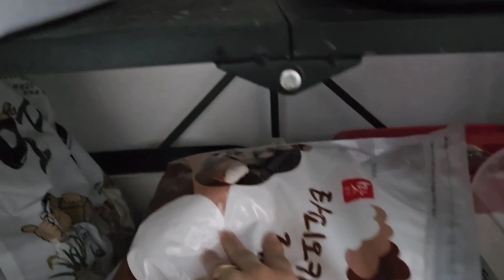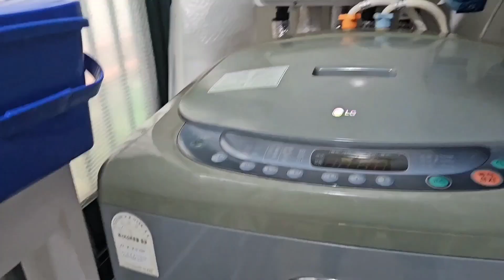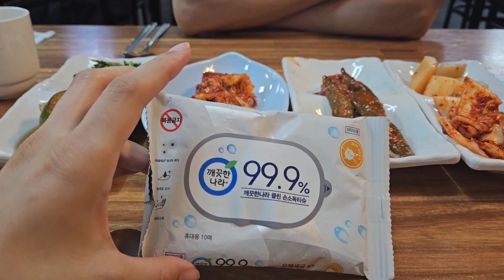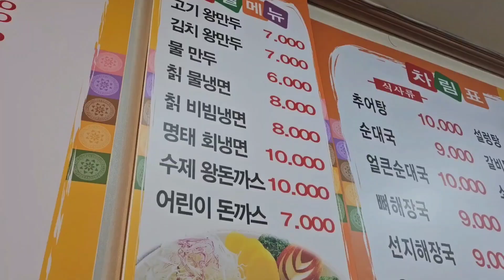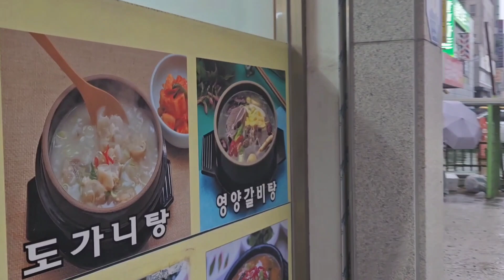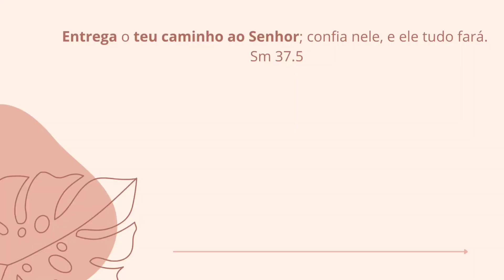CURIOSIDADES DOS RESTAURANTES COREANOS | COMIDA TRADICIONAL COREANA | LIMPEI A MINIVARANDA DA KITNET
Oi pessoal, espero que gostem de acompanhar mais esse dia com nossa família ❤️
Foi um dia muito bom, apesar do banho de chuva 🤣🤣

Oi gente, meu nome é Jéssica, sou de Fortaleza- Ceará  sou casada e moro na Coreia do Sul. Nesse canal vou compartilhar nossa rotina, receitas, momentos em fámilia... Se você gosta de vídeos tranquilos e bem fámilia nos acompanhe 😊

Nosso instagram: @kimjessicaribeiro @kimwonki.kwk